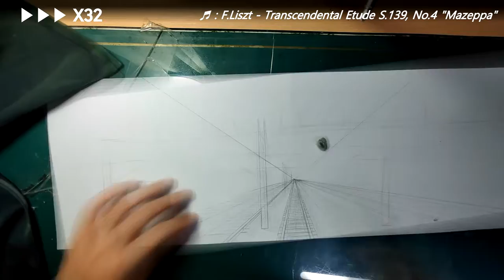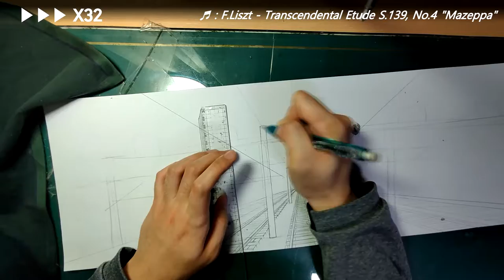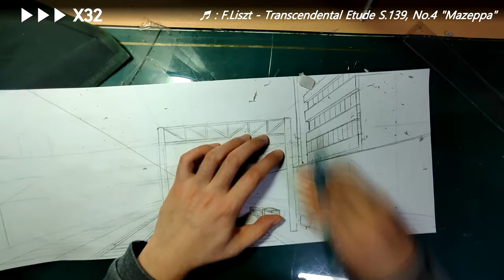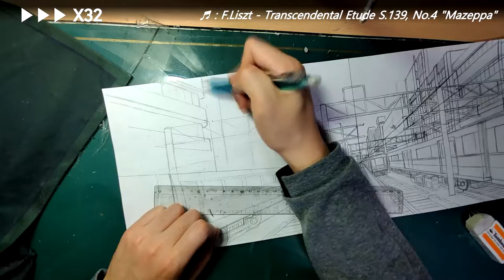[Sketch Series] Let's sketch #2 / 철도 3복선 스케치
(SUBTITLES CONTAINED)
- 총 소요 시간 : 3시간 42분 57초(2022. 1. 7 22:59:04 ~ 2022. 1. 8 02:42:01)

- 주제 : 3복선
- 코멘트 : 파노라마 느낌을 위해 A4(210x297) 두 장을 가로로 길게 이어붙여서 가로 594, 세로 210의 커스텀 종이를 만들었습니다.
주로 철도/도로/교량/건물 등과 같은 도시 풍경을 즐겨 그리는 중입니다.

- Total elapsed Time : 3h 42m 57s
- Theme : 6-track
- Comments : The size of paper used is 594(horizontal)x210(vertical).
Usually draw thing like railroad(included station), road, bridge, buildings, and others you can see in the city easily.